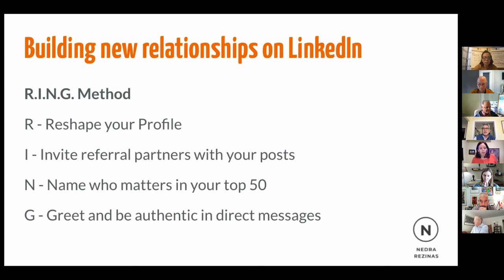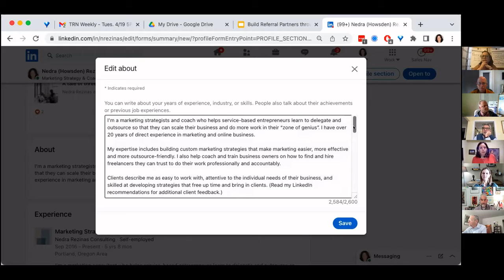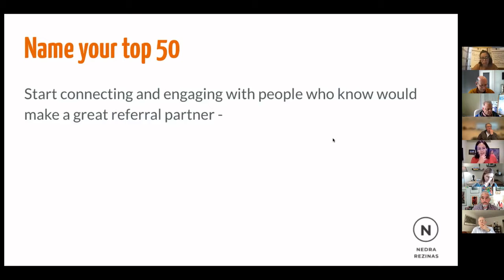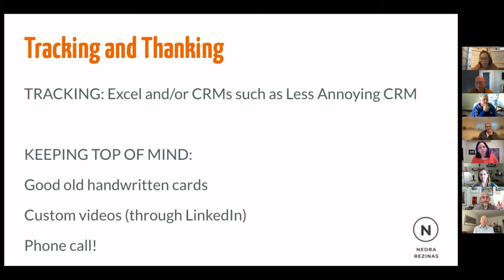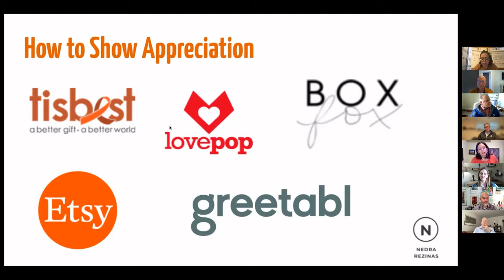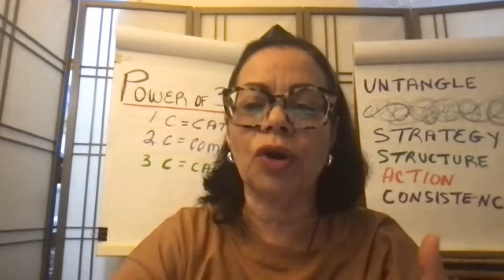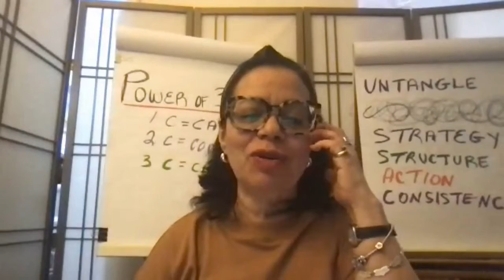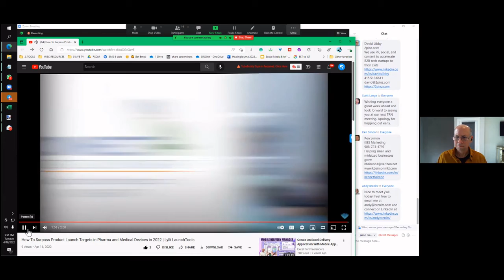TRN Weekly Meeting 22-04-19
At Tuesday's meeting, TRN member, Nedra Rezinas presented a showcase on Building Referral Partners through LinkedIn.  In attendance were 2 guests: Rafer Weigel and Robb Cheeks,  as well as 13 members: Scott Lange, Rochelle Lisner, Mark Herre, Mark Iorio, David Libby, Andy Brenits,  Michelle Tresemer, Ken Simon, Jason Ciment, Sarita Jackson, Rajiv Jadhav, Nedra Rezinas and Michael Bendit.